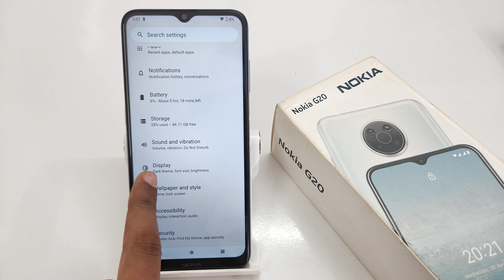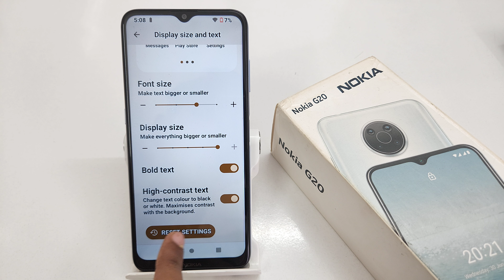how to increase font and display size in Nokia G20, G22 | Nokia G21 me font size increase kaise kare